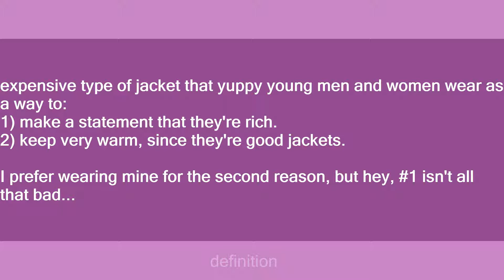The North Face